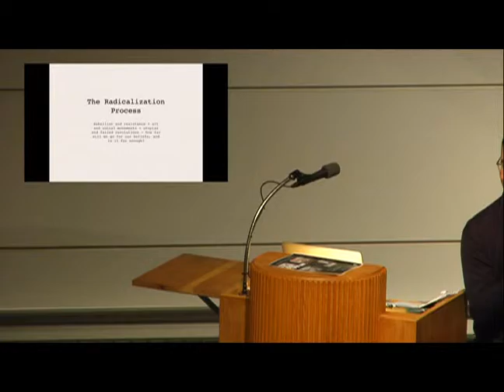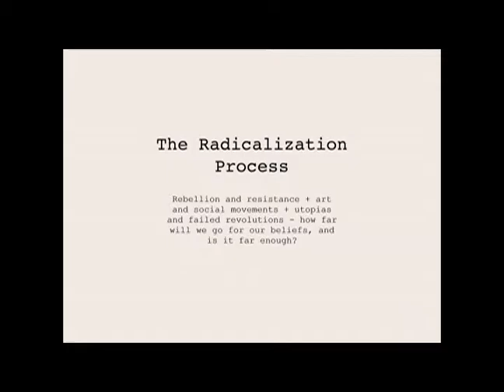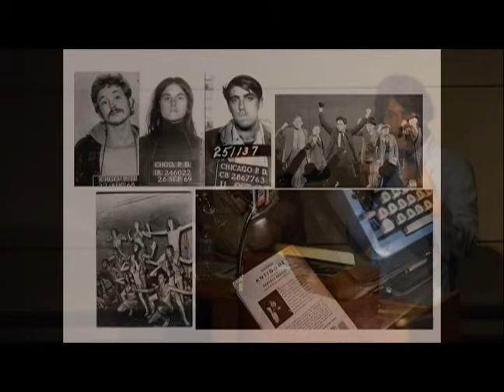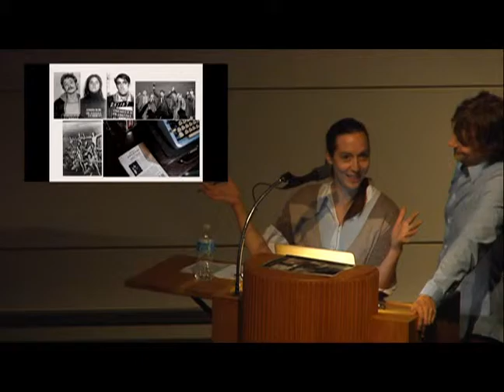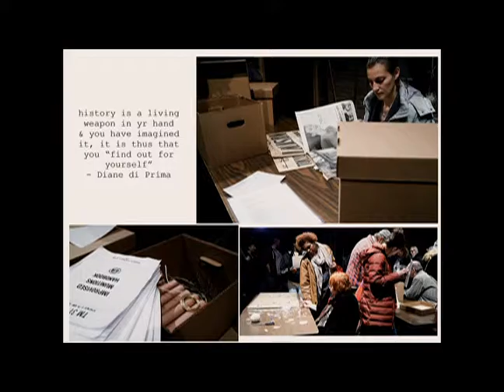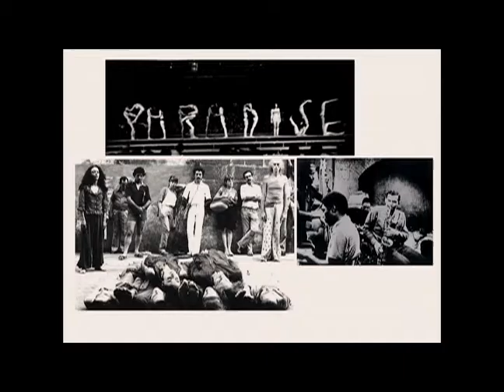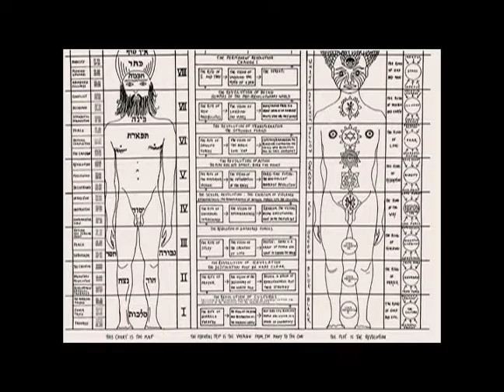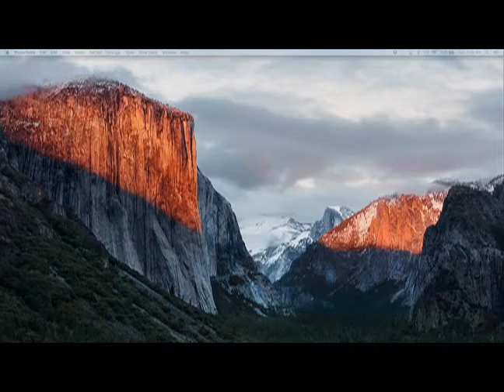Free Radicals: A Symposium Pt2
Speakers include:

Andrew Blauvelt, curator of the exhibition and Director of the Cranbrook Art Museum, will explore the concept of aesthetic radicalism as embodied in the exhibition.

Esther Choi writes about the intersections between architecture and the visual arts. A contributor to the exhibition catalogue, in which she discussed the inflatable architectural experiments of Haus-Rucker-Co.

Lorraine Wild, designer, educator, historian, Cranbrook Academy of Art graduate, and catalogue essayist will address the agency and urgency of experimental graphic design and alternative publishing of the counterculture.

Richard Newman and Liza Bielby of The Hinterlands, Detroit-based artists who will discuss their critically acclaimed performance, “The Radicalization Process,” a theatrical work that mines the countercultural period of the 1960s and 1970s.